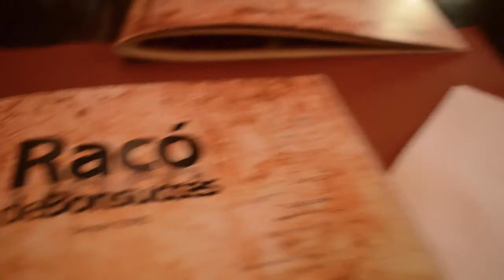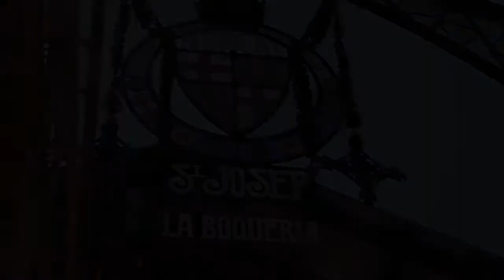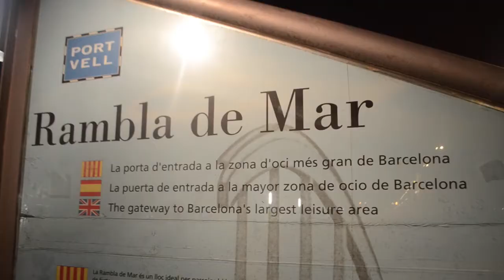Ola Barcelona!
I took this video last November 2016. Me and my friend Younbi was just walking around Barcelona. We found a restaurant called Racó de Bonsuccés. Along the way we saw Mercat de St Josep de la Boqueria, and Port Vell.